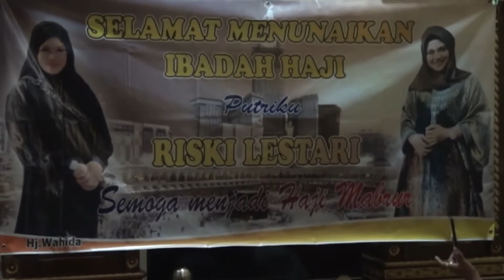PT. WAHIDA TOUR & TRAVEL GELAR PELEPASAN JAMAAH HAJI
SEKITAR 30 CALON JAMAAH HAJI PLUS YANG DIFASILITASI OLEH TRAVEL HAJI UMROH PT. WAHIDA TOUR AND TRAVEL MENGGELAR KEGIATAN PELEPASAN. KEGIATAN PELEPASAN JAMAAH HAJI PLUS INI BERLANGSUNG DI KANTOR PT. WAHIDA TOUR AND TRAVEL